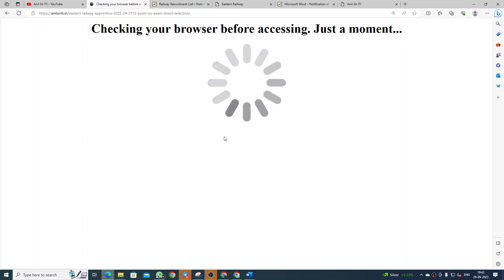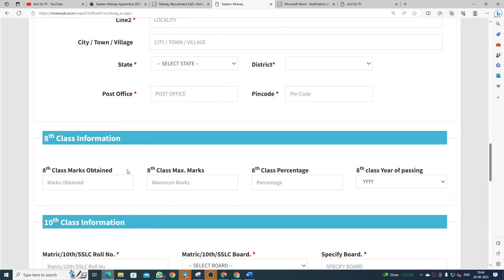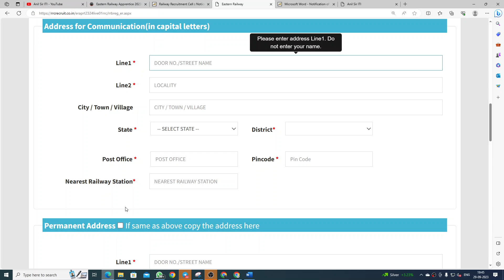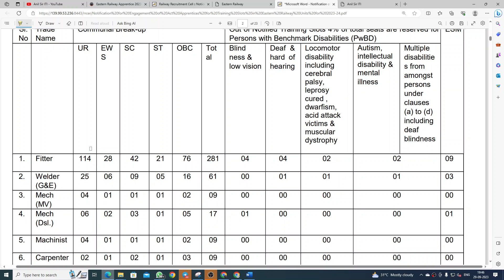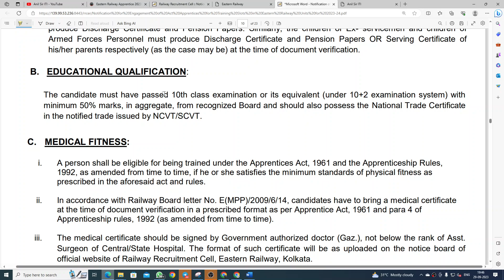Eastern Railway Apprentice 2023 बड़ी खुशखबरी, 3115 Posts, ITI Latest Eastern Railway Apprentice 2023